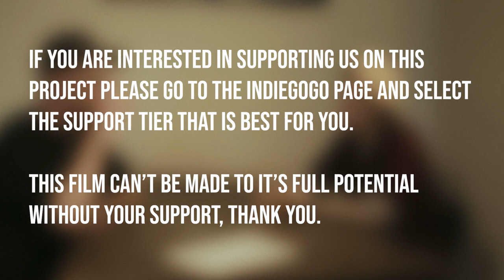Your Support For Comedic Lies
SYNOPSIS
Following comedian Howard Young’s suicide, his two closest confidants, Mallory Heartland and John Greer, meet at a local bar to remember their friend in good spirits. But when Mallory gets jealous, and John gets some liquid courage, the conversation turns hostile as they try to blame one another for Howard’s actions.

WHAT WE NEED AND WHAT YOU GET
Making films isn't an easy task and help is always greatly appreciated on these projects. Help can be given by:

Contributing to the film's budget
Sharing contacts
Helping promote the project
Assisting with Production
By contributing to this film you will receive:

4K Digital copy of the finished film
Electronic Press Kit from the shoot including;
Official 'Comedic Lies' Trailer
Behind the scenes featurette
Posters and wallpapers
The Script at various itterations and drafts
Cast and Crew Bios and Contacts

THE GOAL
'Comedic Lies' is the latest film written and directed by Reece Grocott. Reece has been making short films for the past 7years and his passion and dedication to each frame can be seen in his work. With the creation and release of this film Reece hopes to compete in the film festival circuit with this suave and professional dialogue driven film.

Contributing to short films is always a risk and that risk is amplified in the Indie world.  We cannot guarantee a return on your investment, but what we can guarantee is that with or without your contribution to the film, In November we will shoot a film using Hollywood standard Red Cinema cameras, with talented actors and a passionate crew. By investing in this film you are enabling the production to reach even greater heights and achieve something far greater then what we could achieve without your support.

We recognise that not everyone is in a position where they can financially contribute to this film and especially in this current climate their are more important fields for your hard earned money to be spent, however, there are other ways of contributing to the success of 'Comedic Lies'.

Share this fundraiser around to friends and family, help get this project off the ground by telling people what we are doing.

Get in contact with REECE GROCOTT or RYAN SIMPSON and ask if there are ways you could contribute.